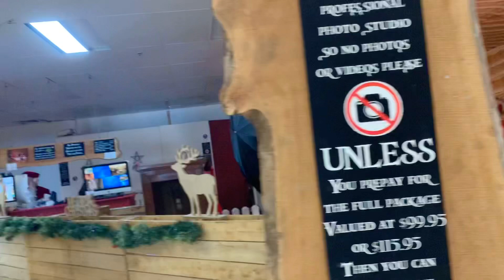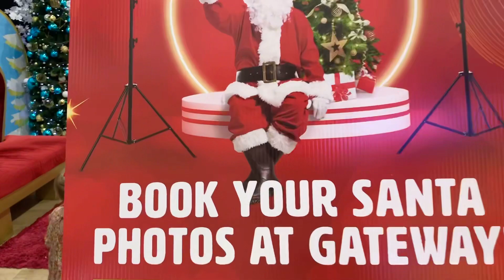ЖИЗНЬ В АВСТРАЛИИ/ Предновогоднее настроение/ Christmas is coming soon 🎄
Друзья, скоро Рождество и Новый Год! Витрины магазинов начинают украшать новогодней декорацией. В наш город Дарвин уже прилетел Santa Claus 🎅
Скоро и мы начнём украшать наши дома к Рождеству! Поэтому ПОЕХАЛИ и посмотрим, какие украшения можно прикупить...

Всем привет из Австралии. Меня зовут Наталья. Я живу в Австралии. Мои видео о жизни в Австралии и о моих путешествиях.